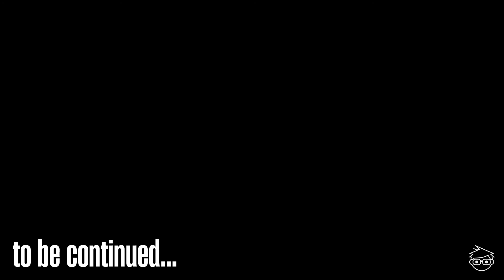Marvel's Spider-Man: Miles Morales #06 - 滲透「地下幫」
為了知道炄樊的位置，麥爾斯打算利用菲妮，並告訴她要加入地下幫。菲妮試探麥爾斯的身手後，帶他到了地下幫的秘密機地。
麥爾斯找了個藉口離開，再穿上蜘蛛俠戰衣，並打斷了地下幫的練習。麥爾斯發現菲妮進入了秘密地下通道，並得知她將炄樊藏在寶石劇院…

0:00 上回提要
0:49 滲透地下幫